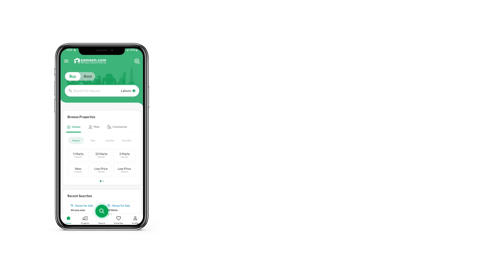2 KANAL RESIDENTIAL PLOT FOR SALE IN PHASE 7 DHA LAHORE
JS MARKETING (R) OFFERS'
One to one meeting
Paper available
One call Deal
Fully Developed Phases with Constructed Villas
DHA Raya Commercial & Golf Club is Very Near